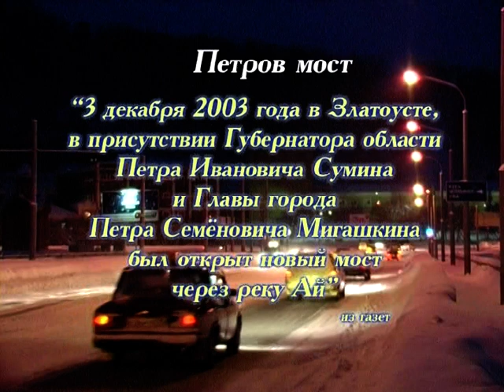Два Петра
Стихотворение Константина Скворцова, посвящённое открытию моста через Ай около городской плотины. Текст читает Анатолий Чепуров.